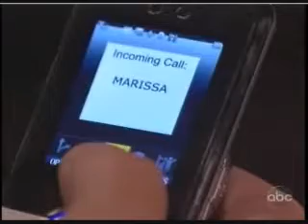AMC 6/7/10 Part 7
AMC 6/7/10 Part 7 Clips Izzy